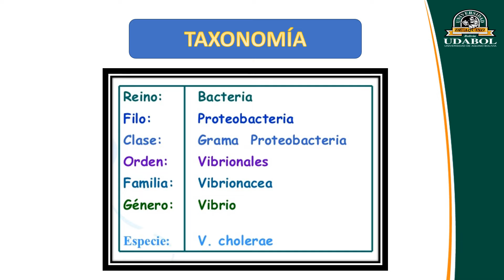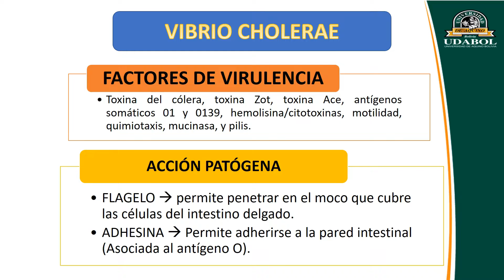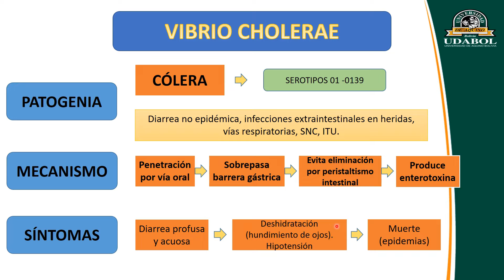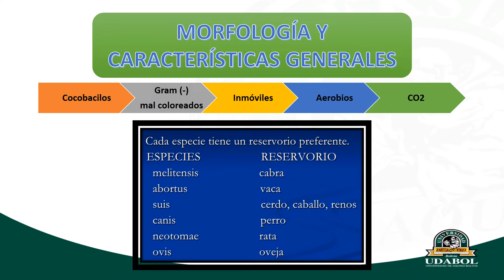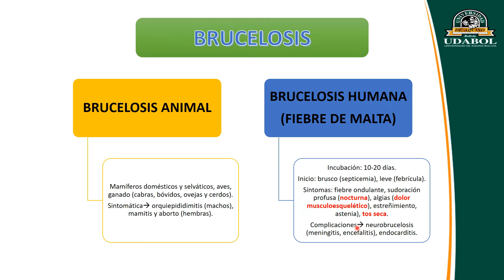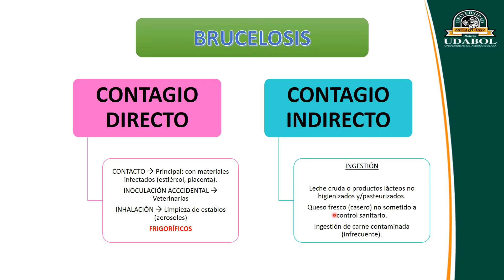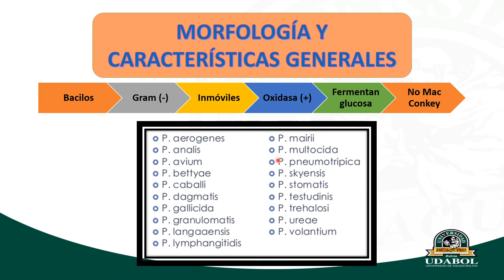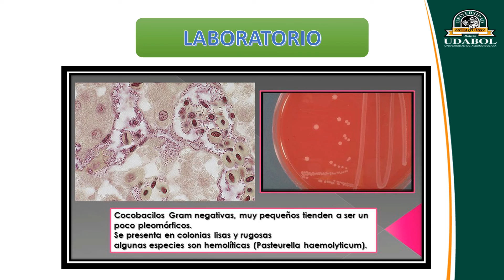TEMA 7 ENTEROBACTERIAS SEGUNDA PARTE vol